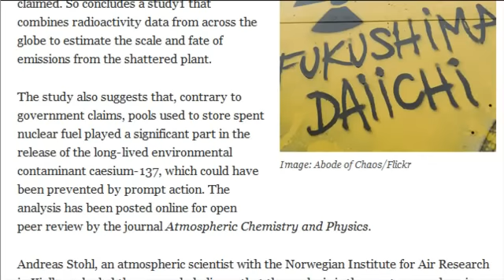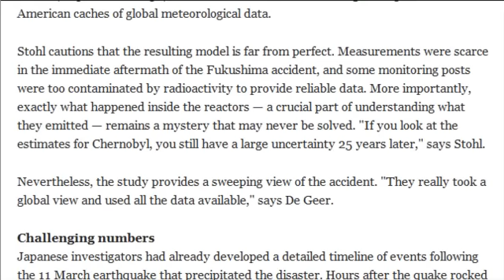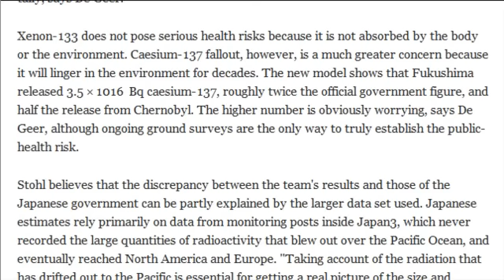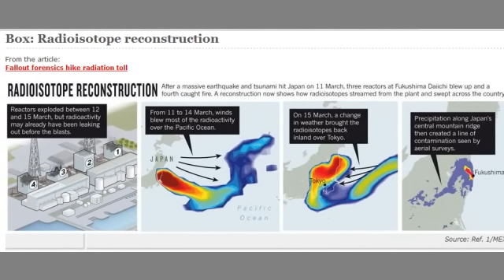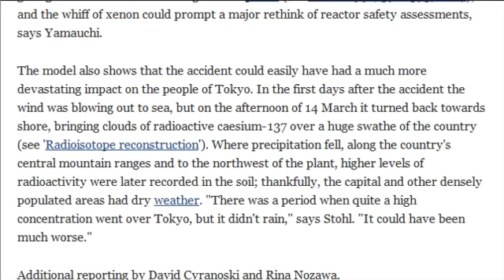Fukushima Major Important Study 10/25/11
Fallout forensics hike radiation toll
Global data on Fukushima challenge Japanese estimates.
this was the original post with pictures

Fukushima Nuclear Plant Released Far More Radiation than Government Said
Global radioactivity data challenge Japanese estimates for emissions and point to the role of spent fuel pools
this was a repeat of the original article and I added the pictures to this article to illustrate the fallout and graph the radioactivity.

BIG SURPISE, the Japanese Government  downplayed the estimate of radioactivity and NOW science is catching them...

On a personal note, someone asked me if I monetized this video... NO I DID NOT.  I used audioswap at YouTube and when you do that, they place advertisements on your videos.

Agenda 21, Read it.